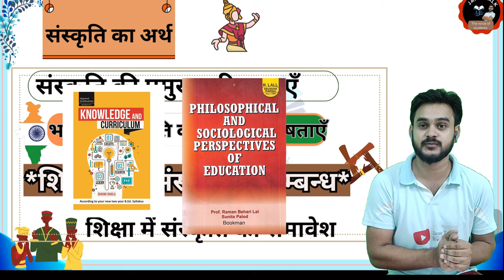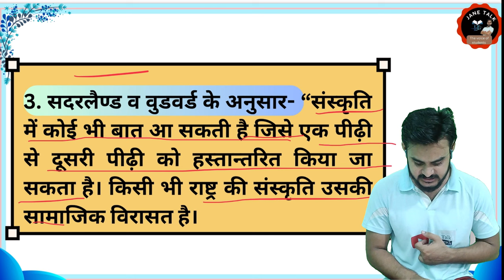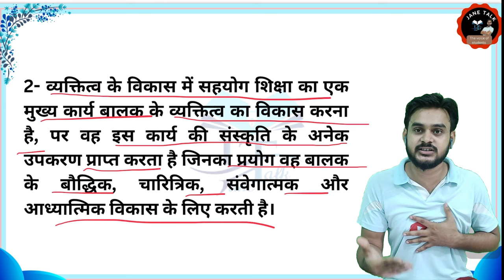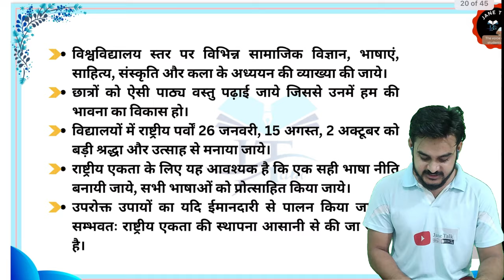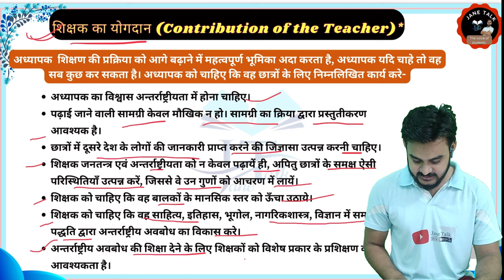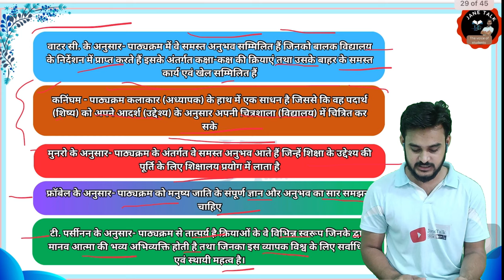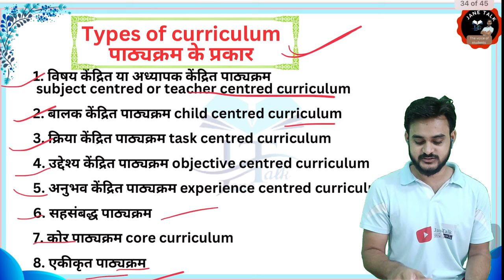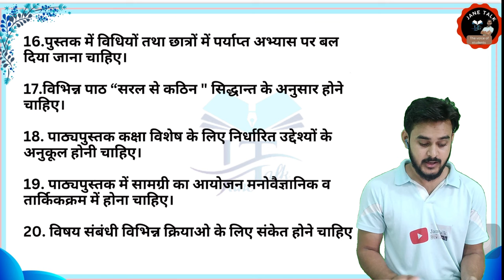Knowledge and curriculum marathon class -2 ज्ञान एवं पाठ्यक्रम मैराथन क्लास -2 by jane talk